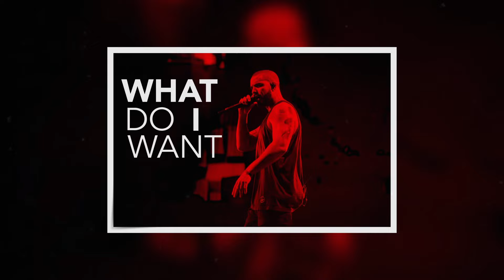Free Drake Type Beat "What Do I Want" 120 bpm G Minor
Got a new beat for you guys, hopefully someone can make a fire song with it. Keep grinding my dudes!